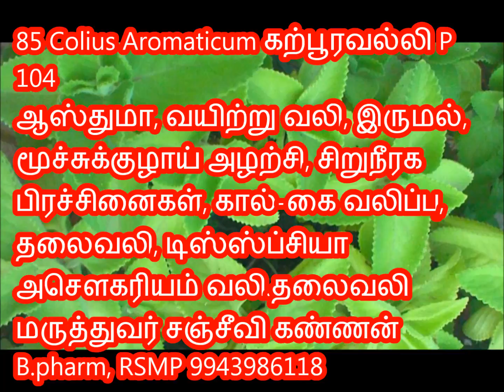85 P 104 Colius Aromaticum கற்பூரவல்லி